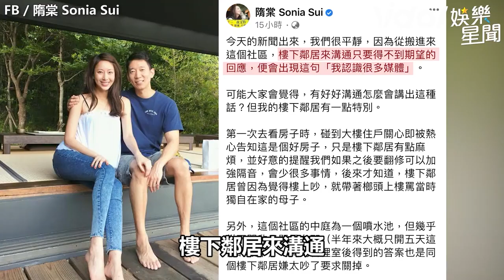隋棠30公分隔音遭鄰居7點還擊 吳宗憲笑虧「小朋友可往聲樂發展」│ Vidol.tv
哈哈哈哈哈
憲哥 怎麼就這樣直接替人家決定了啦🤣